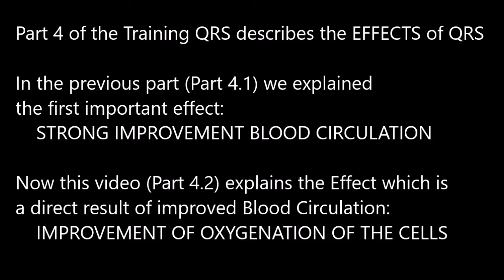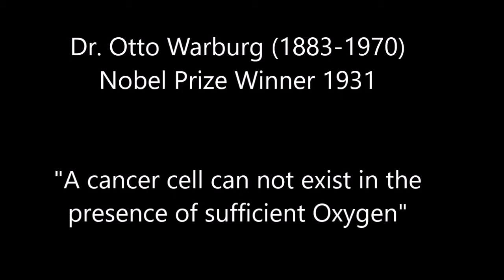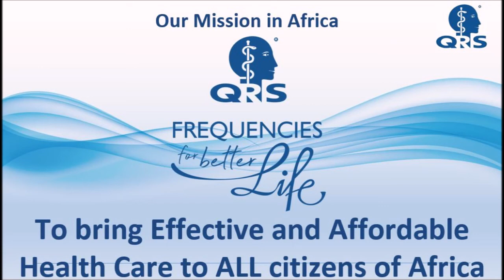QRS Training part 4 2 Oxygenation